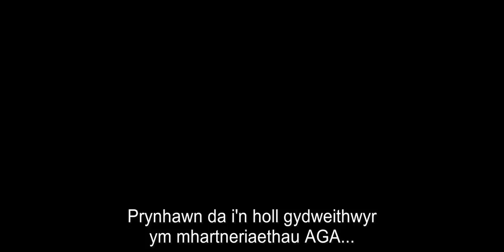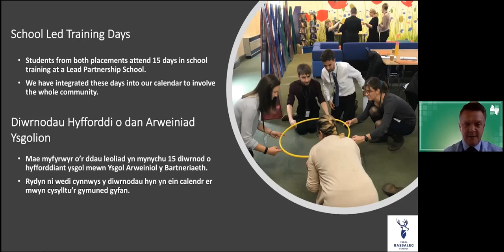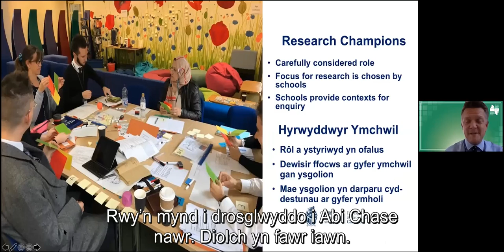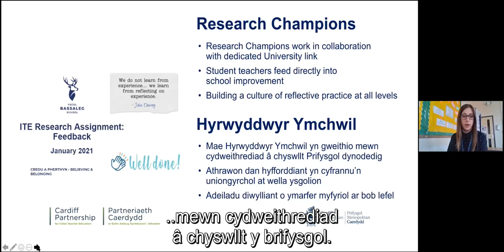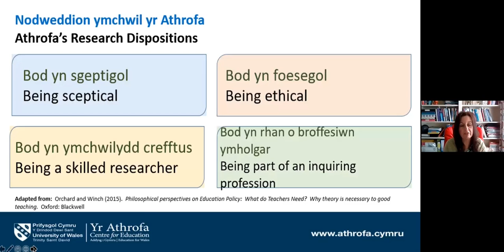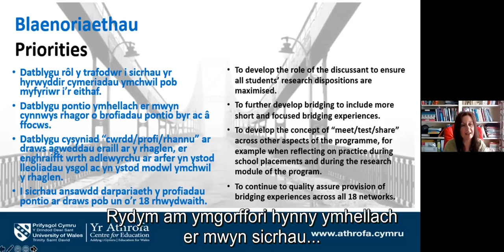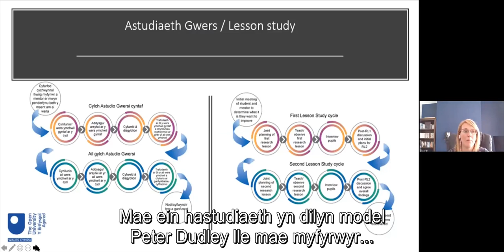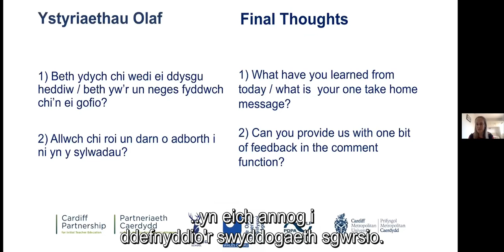Cadw'r Diwygio ar Drac 2021: Integreidio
Dyma Partneriaeth Caerdydd, Partneriaeth y Brifysgol Agored, Yr Athrofa yn cyflwyno eu hastudiaeth achos yn nigwyddiad rhannu ymarfer eleni.